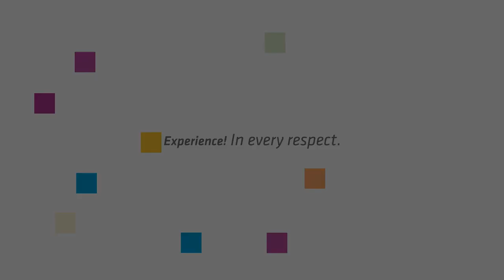Happy Birthday Müpa - Béla Szakcsi Lakatos / Boldog születésnapot Müpa - Szakcsi Lakatos Béla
Szakcsi Lakatos Béla köszönti a tíz éves Müpát.
Béla Szakcsi Lakatos wishes happy 10th birthday to the Palace of Arts.